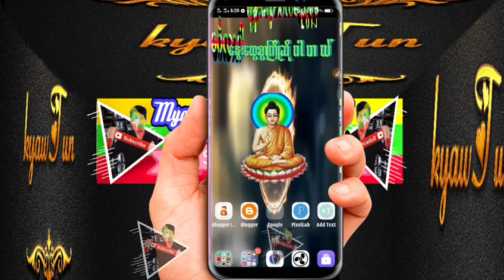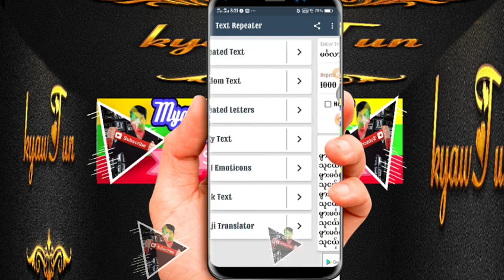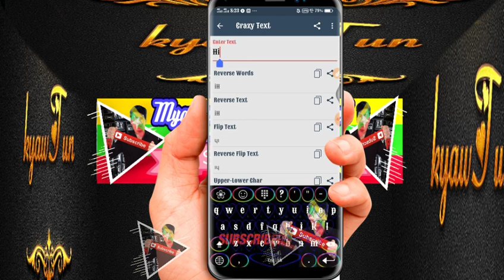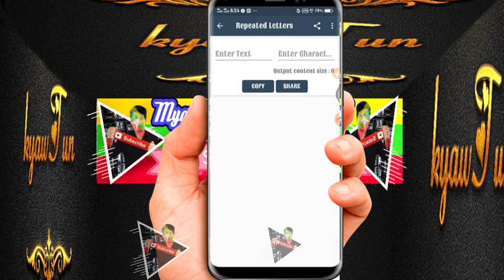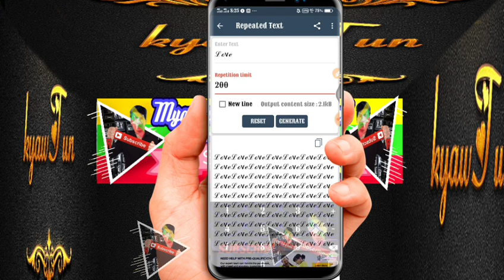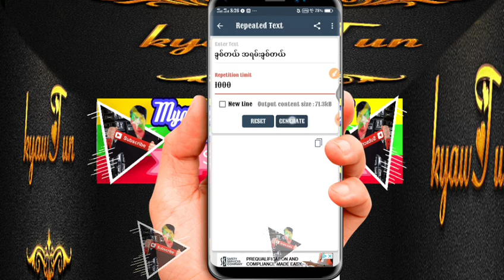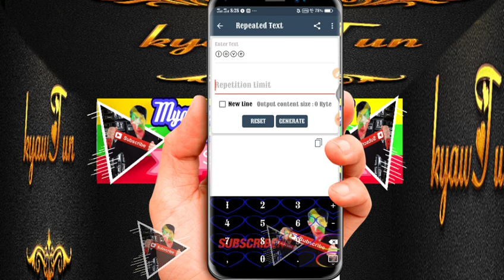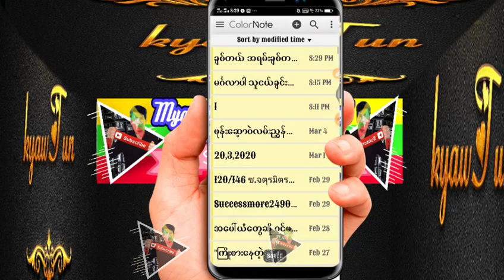စာတစ္​​ေၾကာင္​့ ​ေရးယုံနဲ႔ အမ်ားျကီး​ေရး​ေပးတယ္​ လုပ္​နည္​း ​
​ဖုန္​း​ေဆာ့ဝဲလမ္​းၫြန္​ရဲ႕👇👇👇👇
Facebook ပါ ခင္​ဗ်ာ
ေက်းဇူးတင္ပါတယ္။

 မဂၤလာပါသူငယ္​ခ်င္​း
အဆင္​​ေျပ ပါ​ေစ
1 ​ေဒါင္​းယူပါ

အဆင္​​ေျပ ပါ​ေစ
​ေက်းဇူးတင္​ပါတယ္​